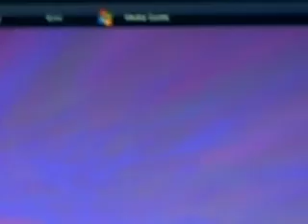KENNY CHENEY 'MARY'